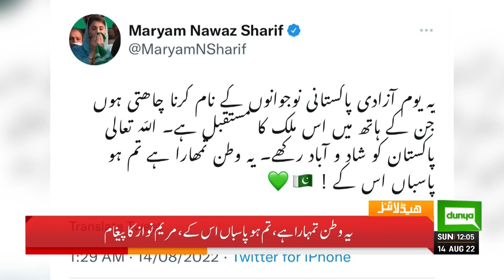PM Shahbaz Sharif big offer | Dunya News Headlines 12 PM | 14 August 2022